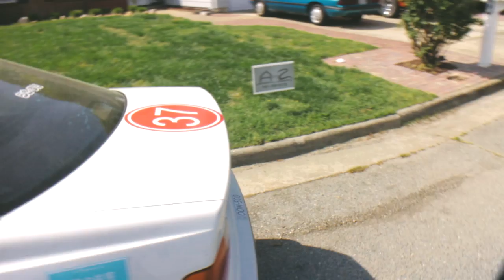E36 Drift Build - Episode 18 E36 FINALLY WELDING THE DIFF!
FOLLOW IVAN
INSTAGRAM.COM/IVANR_97